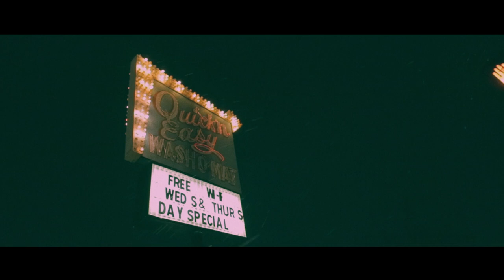Sir Pablo - Motivation (Official Music Video)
Buy it iTunes now
(shot by Skylar Brown Productions)